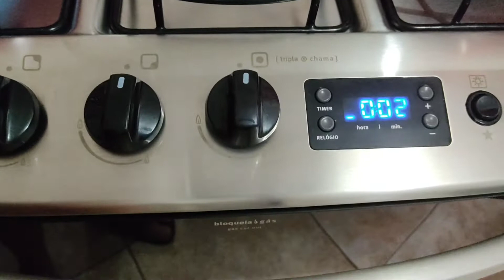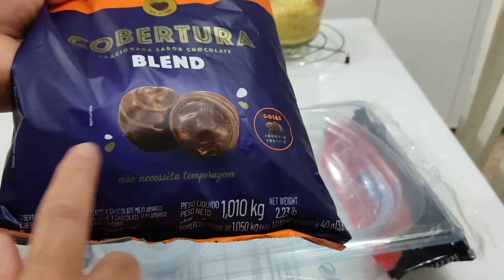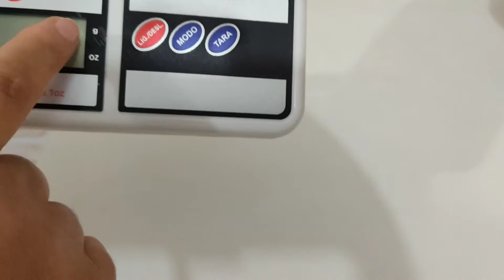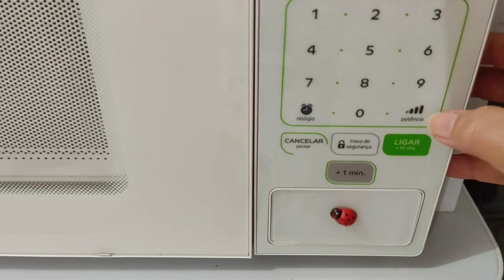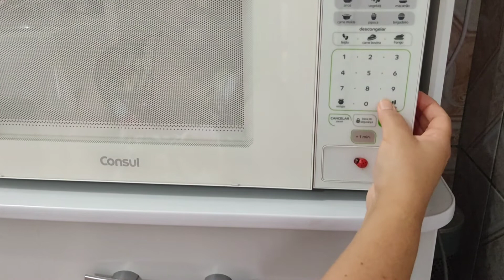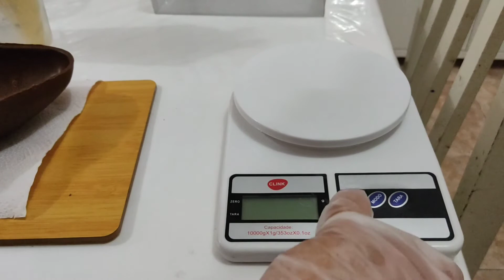Ovo de colher com recheio de maracujá super cremoso.Passo a passo.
E hoje compartilho com vocês esta receita de ovo de colher com recheio de maracujá super cremoso.Ingredientes:395 g  de leite condensado,200 g de creme de leite,2 maracujás (grandes)4 colheres (sopa) de leite em pó (usei o ninho integral).Forma de acetato de 500 g,250 g de chocolate(usei cobertura fracionada sabor chocolate meio amargo).Primeiro passo é extrair o suco concentrado da polpa do maracujá (100ml) e levar ao fogo com 1 colher (sopa) de acúcar por 6 min.As sementes reserva pra fazer a geleia com 50 ml de água e 6 colheres (sopa) de acúcar.Se preferir use a polpa de 1 maracujá todo.Espero que gostem da receita e acompanhem o passo a passo no vídeo Forte abraço à todos!Meu IG: Instagram:@lillycarvalhofreire